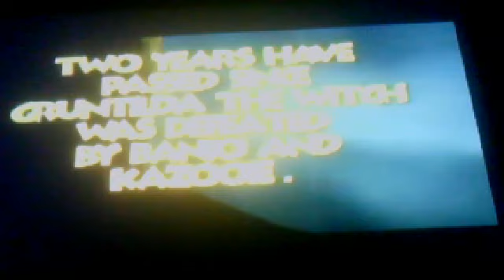Let's play Banjo tooie part 1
This is my first part of banjo tooie one of my favorite N64 games.
Tell me if I should use cheats or not